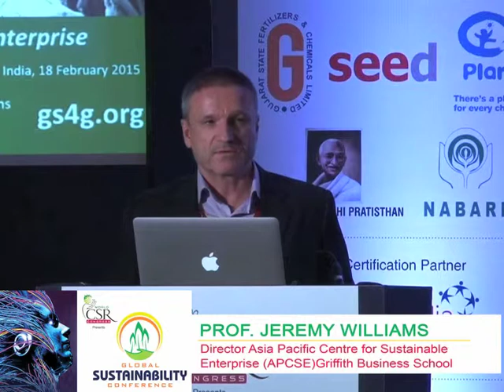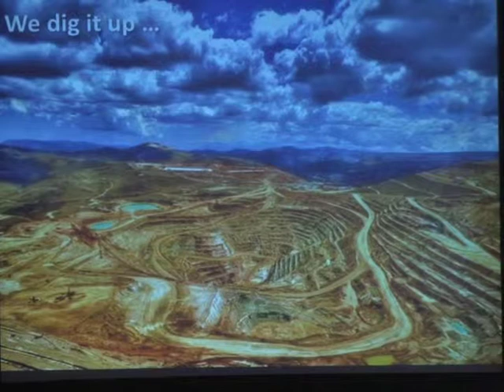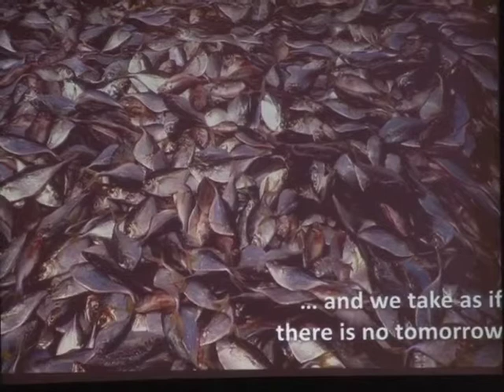Global Sustainability Conference 2015 - Prof. JEREMY WILLIAMS